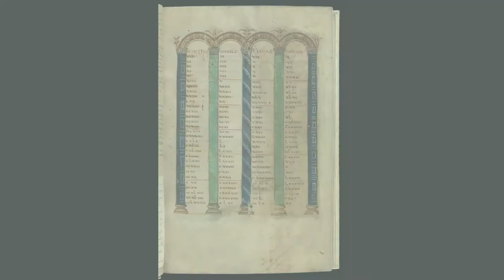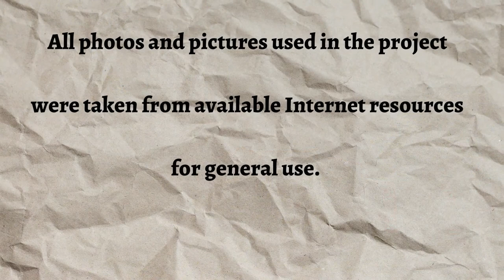Medieval Europe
But let us return to Western Europe. The period from the 5th to the 10th-11th centuries is the period of the birth of European civilization as we know it today. A huge cauldron in which a soup of new states, nations, identity was brewed on the coals of the great Roman Empire. The Great Migration of Nations. It is this time that should be considered the dark ages.

History of art. Medieval Europe  in the Metropolitan Museum of Art.
Continuing a series of lectures on the history of art, passing through one of the best museums in the world. If you are interested in this topic, come to our site. All the art of the world for you.